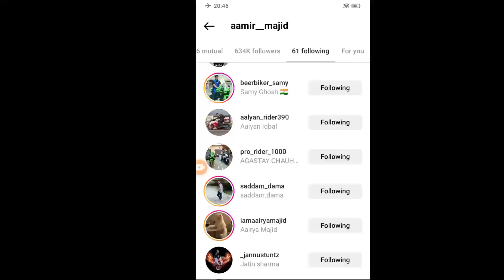Aamir & Jannu COLLAB😱Scripted Vlog With Alayan🤣 Jatt TROLL UK07 😱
Aamir & Jannu COLLAB😱Scripted Vlog With
Alayan🤣 Jatt TROLL UK07 😱

credit:- @sam..vlogs786  @jattprabhjot